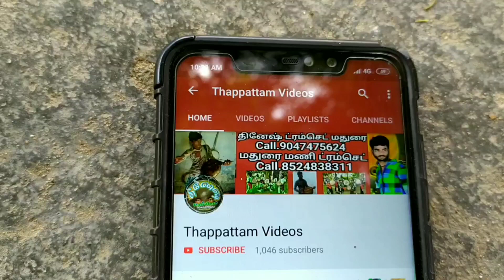Madurai MK Thappattam Kaial Kulu 2020 Videos 31